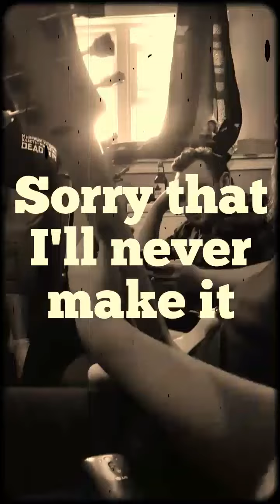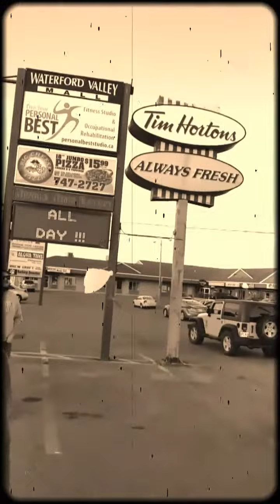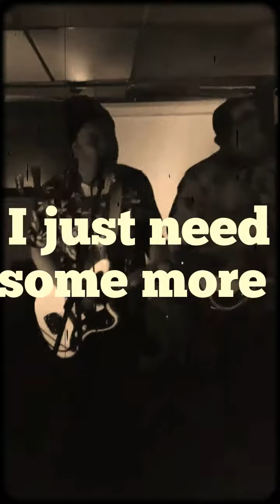Rough Surf - The Idea of Falling (Lyric Video)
New full-length "please clap" now streaming on SoundCloud.